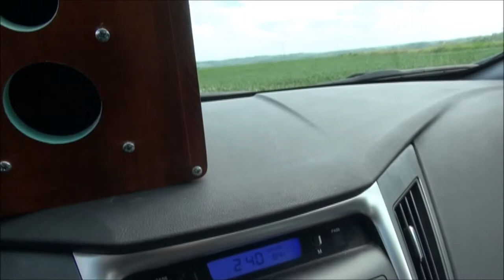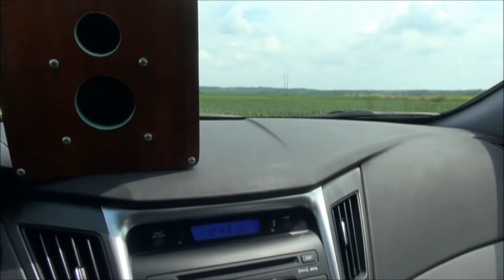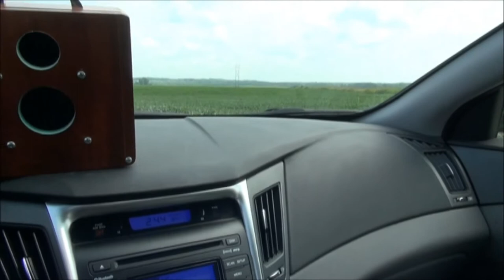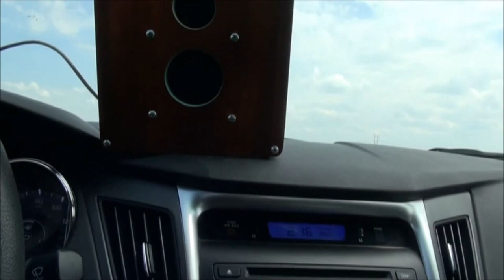ELITE Paranormal of Kansas City - Battle of Blue Mills Landing - Andy's Box Test Session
While exploring the Battle of Blue Mills Landing in the Kansas City area , we decided to test out the new Andy;s Box from Chicago Spiritwave and run a quick session on the old road from the Landing to Liberty, Missouri. This road was the scene of the fighting in this small American Civil War battle which happened in 1861.